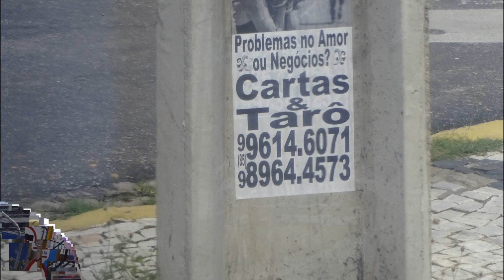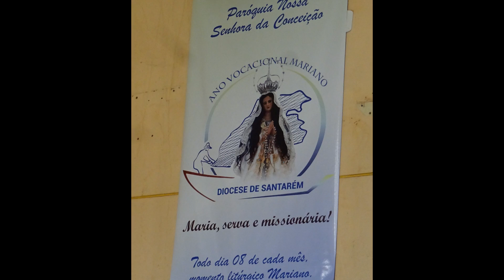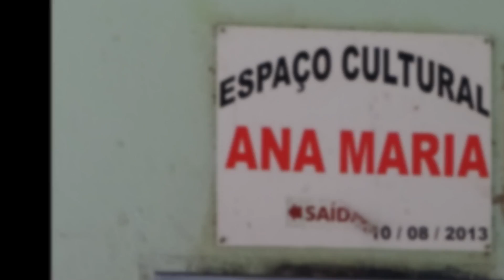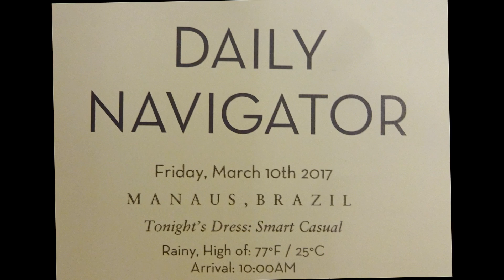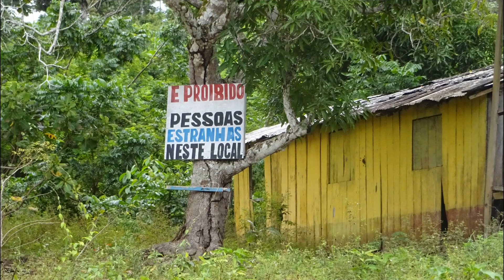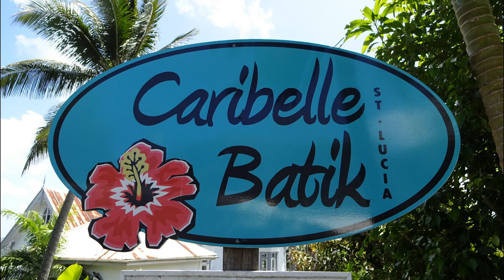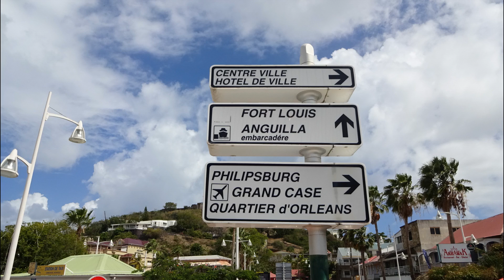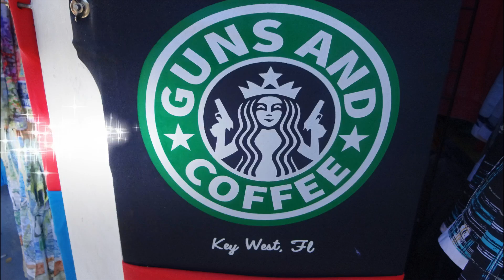2017 Amazon Adventure - Part 3 of 3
Part 3 of our South American cruise takes us from Forteleza, Brazil back to Ft Lauderdale.